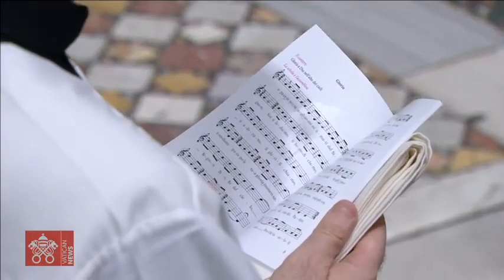LIVE || Holy Mass on the Feast of the Baptism of the Lord || Pope Francis || 8th January 2023